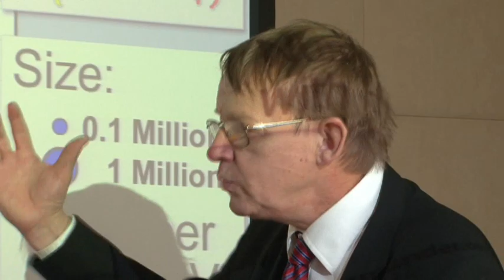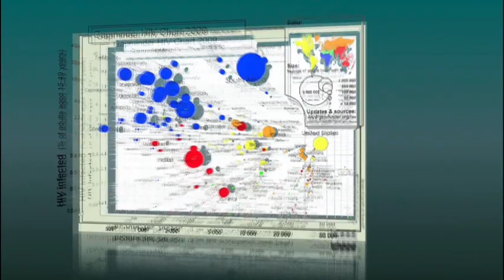Free statistics for democracy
From a talk by Hans Rosling at the Prince Mahidol Award conferance 2010. Produced by health metric network.